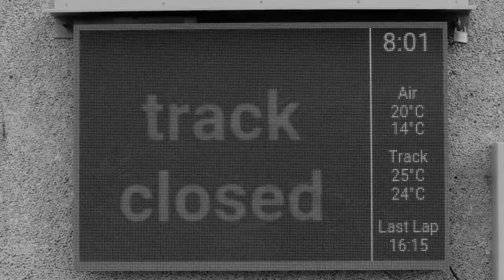WICE - Cruise Control (Vaughn Gittin Jr. - Drift King of The Ring)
VIOLENCE. SPEED. MOMENTUM.